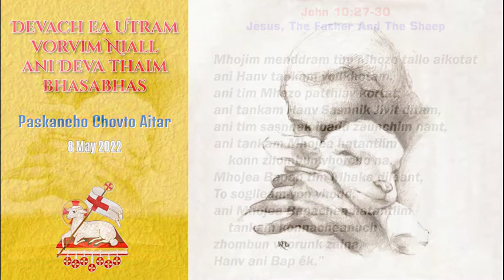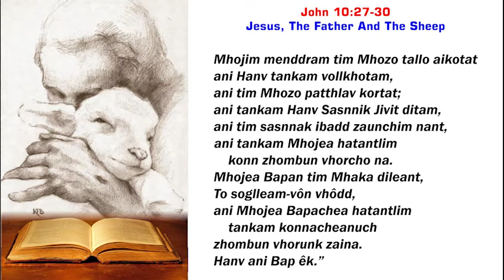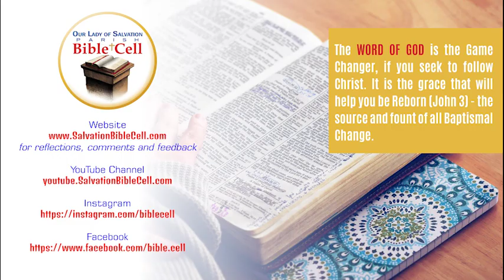Lectio Divina: Fourth Sunday of Easter (8 May 2022) | KONKANI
Today's Gospel, Prayer, Mediation, Christian, Jesus, The Father and The Sheep.

00:00 - Jesus, The Father and The Sheep
00:52 - Lectio
03:10 - Meditatio
04:41 - Oratio
06:16 - Contemplatio
08:50 - Final Prayer